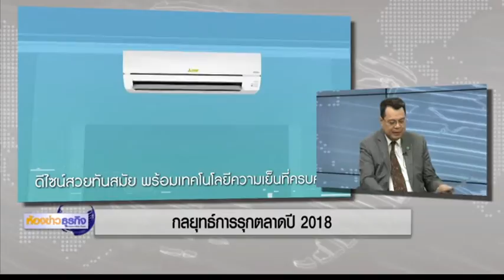6 2 61 ห้องข่าวธุรกิจ กลยุทธ์การตลาดปี 61 " มิตซูบิชิ อีเล็คทริค กันยงวัฒนา"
กลยุทธ์ทางการตลาดของ บริษัท มิตซูบิชิ อีเล็คทริค กันยงวัฒนา จำกัด ในปี 2561 พูดคุยกับคุณอนันต์ บรรเจิดธรรม กรรมการและผู้จัดการทั่วไปส่วนการตลาดและการขาย บริษัท มิตซูบิชิ อีเล็คทริค กันยงวัฒนา จำกัด